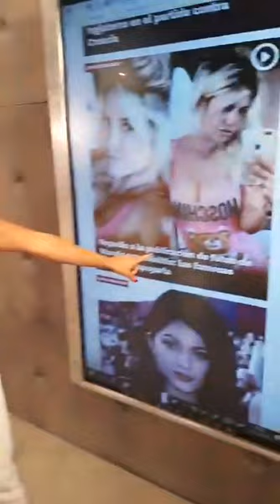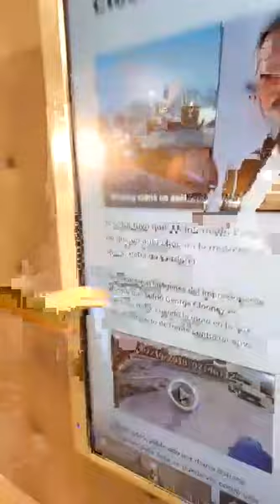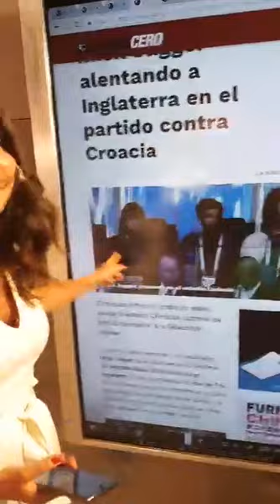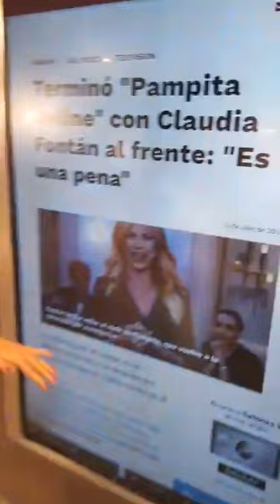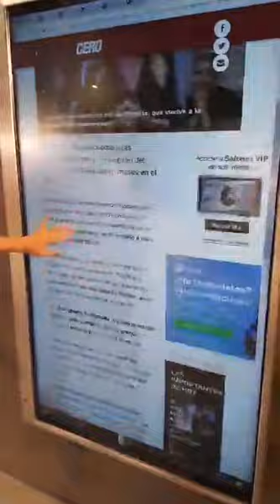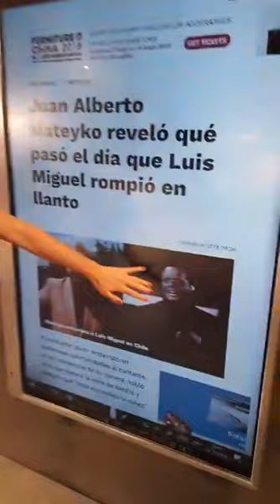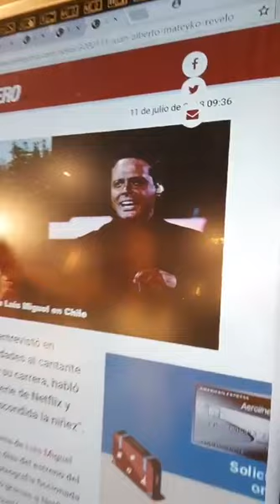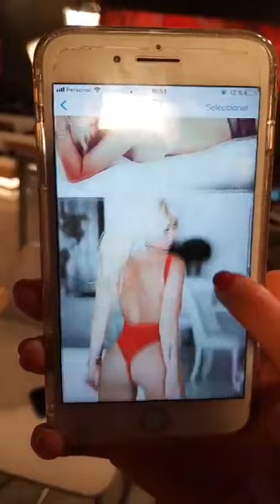C5N NOTICIAS ‎11‎ de ‎julio‎ de ‎2018 INSTAGRAM LIVE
Noticias del Espectáculo
Wanda Nara repudiada
accidente de George Clooney
Mick Jagger alenta a Inglaterra frente a Croacia
Xuxa pierde jucio contra google por su pelicula erotica DESPERTAR
Que paso con PAMPITA ONLINE?
VUELVE TINELLI
LUIS MIGUEL LA SERIE

Este canal puede traerte vídeos ineditos de personajes publicos artitas cantantes actores actrices celebridades del mundo lo encontraras seguro aqui